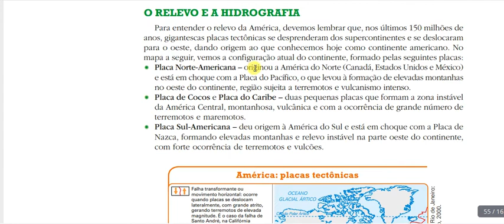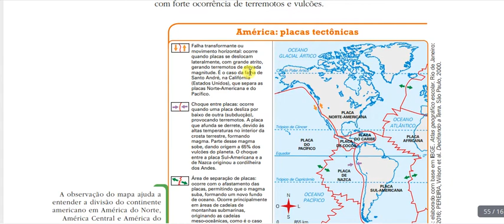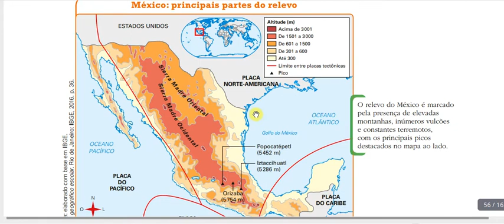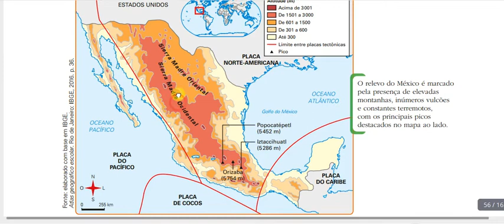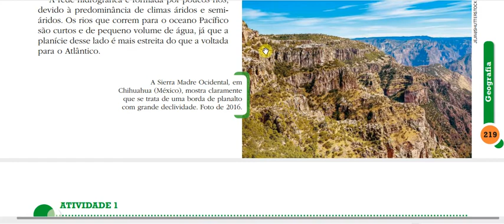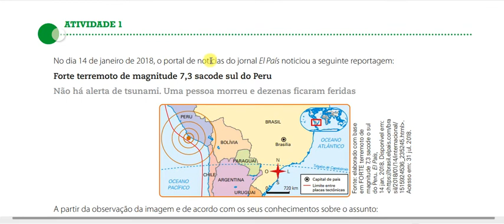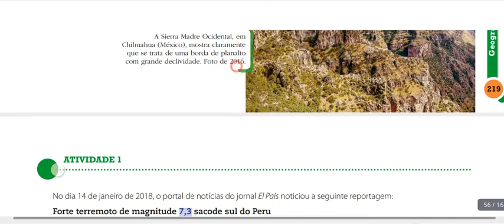América Latina 🌎 GEOLOGIA, RELEVO E CURIOSIDADES [trecho de aula de Geografia - Fund 2]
Apresento um breve resumo e comentários sobre os aspectos naturais da América latina, voltado para o 9°ano, mas que serve até para você, aluno do ensino médio e vestibulando.

O nível de detalhes é sempre maior no ensino fundamental, por isso pode ser interessante a todos os estudantes de Geografia.

Para os professores, compartilhar nossa forma de apresentar um conteúdo pode ajudar a termos ideias para dar aulas cada vez mais eficientes.

Espero que todos gostem do conteúdo!

Um abraço do prof. Leandro.